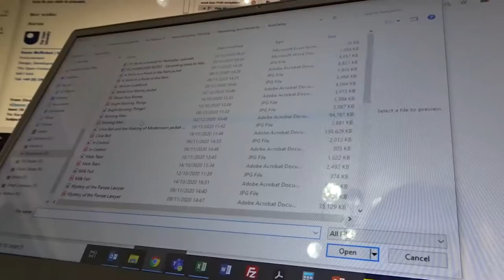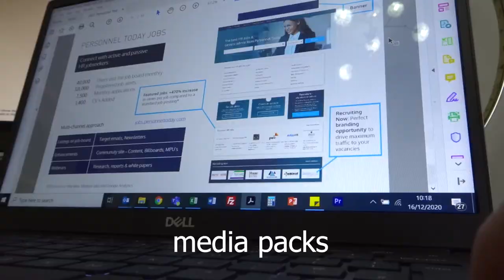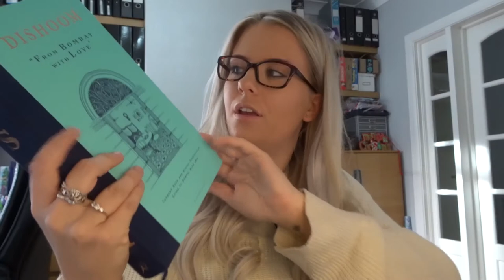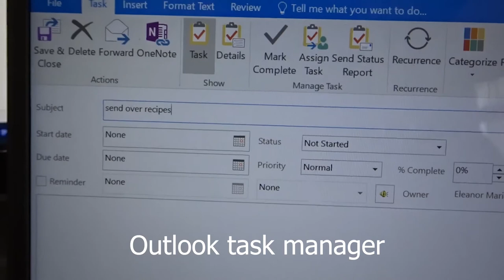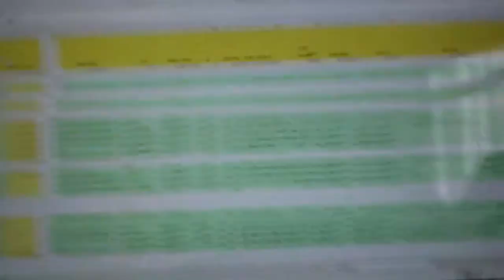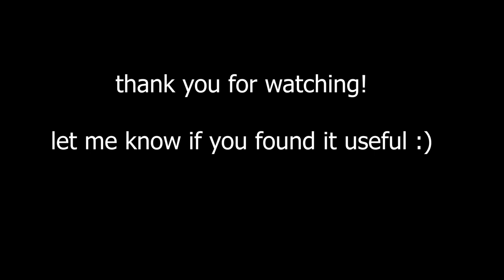A Day in the Life as a MARKETING AND PUBLICITY ASSISTANT | Publishing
Watch my newest day in the life HERE!

My last week at work for 2020!!!

As part of my qualification with LDN, I am lucky enough to have the time allocated to me to do any ‘off-the-job’ training which includes helping out other departments.

I have been assisting various marketing and publicity teams from across Bloomsbury since about March!

I have developed some strong relationships with people from the teams and I am so so grateful for the experiences I’ve had, and the work I have been lucky enough to work on!

Sending recipe extracts
Uploading files to NetGalley
Approving/declining NetGalley requests
Researching media kits
Dishoom
Influencer research
What I like about marketing and publicity
Proofs
Press releases
Other admin
Creating labels
Activity pack brief
Festival pitches

(I’ll be doing a whole vid on my experience with them soon…)

Eleanor x